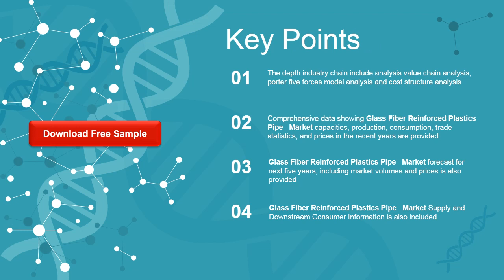Glass Fiber Reinforced Plastics Pipe Market Insights and Forecast to 2026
Glass Fiber Reinforced Plastics Pipe market is segmented by Type, and by Application. Players, stakeholders, and other participants in the global Glass Fiber Reinforced Plastics Pipe market will be able to gain the upper hand as they use the report as a powerful resource.